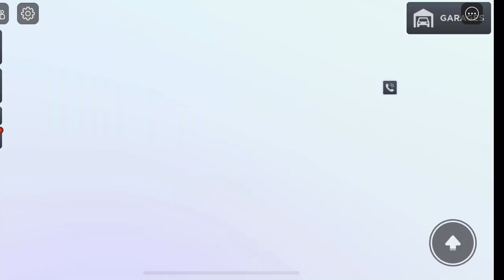Toyota Supra GR86 2023 Full Customization (Taxi Boss)